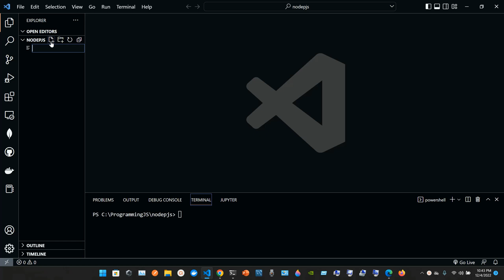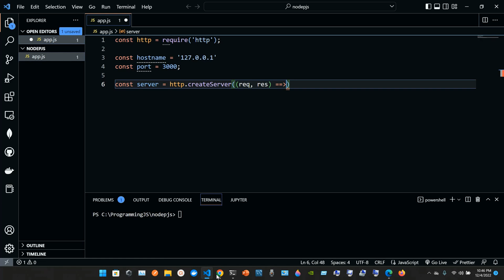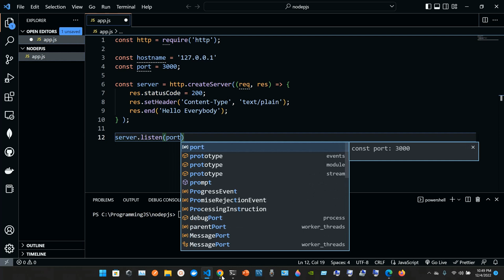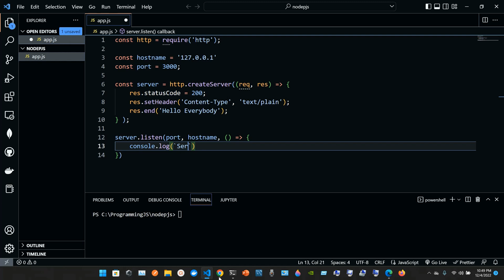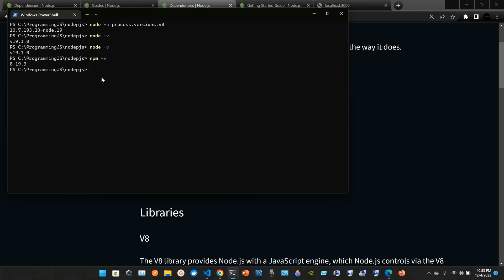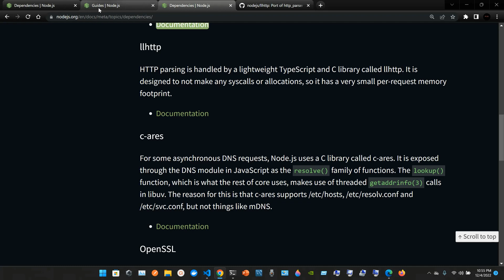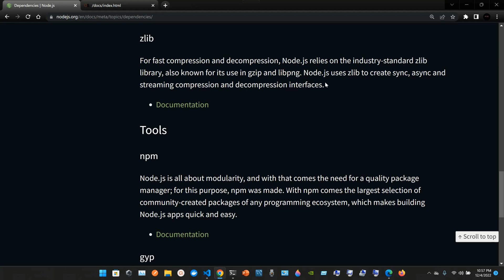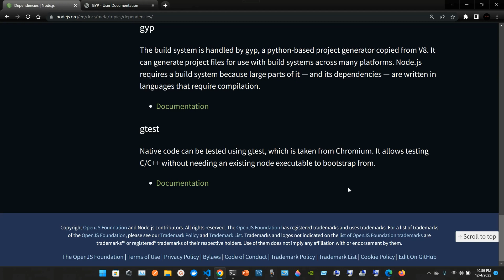Node.js - Building A Web Server.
Node.js Getting Started Building A Small Web Server.